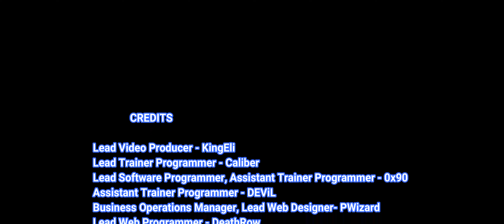Demon´s Tilt Trainer Cheats